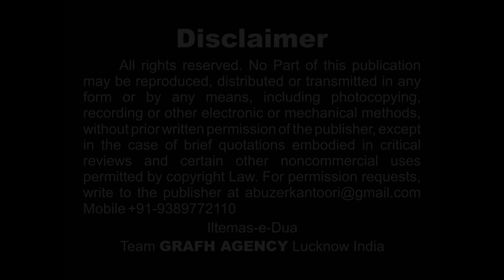Aye Ali Akbar | اے علی اکبر جوان | Aslam Ghazipuri | Syed Abid Hussain "Pasha" | New Noha 2024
Reciter : Aslam Ghazipuri
Poet : Janab Syed Abid Hussain "Pasha"
Audio  : Raza Tirmazi
Video Editor : M. Abuzer Kintoori
Global Released only on GRAFH Agency Lucknow.

Our Branch Office :
GRAFH AGENCY

Cameraman : Rahul Singh Chauhan, Mehdi Haider
Graphic Designer : Murtuza K. Bhurani, Syed Yasir Husain
Host & Reporter : FATIMEH LIYAKATALI Tanzania
Production Manager : Mahtab Husain & Mahmood Rizvi